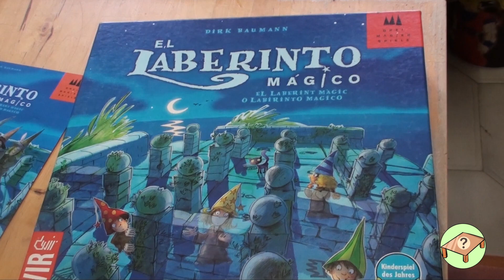EL LABERINTO MAGICO JUEGO DE MESA COMO JUGAR TUTORIAL RESEÑA JUEGATELAMESA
COMO JUGAR A LABERINTO MAGICO UNBOXING JUEGO DE MESA la reseña completa en JUEGATELAMESA
Bienvenidos Hobbytoons escuderos de las montañas altas de juegatelamesa, donde los reyes se sientan en sus cimas y cuentan batallas, mientras tiran dados de vida.
El juego de mesa el laberintomagico es un juego ideal para los mas peques y para toda la familia, es muy divertido y rapido. En youtube podras ver este gran video UNBOXING PARA QUE SEPAS COMO ES juegosdemesa juegatelamesa como jugar a laberinto magico es muy facil y divertido laberinto magico juego de mesa como jugar tutorial en este video

Nuestra comunidad bien poco tiene que ver con el resto del mundo, somos gentes de Honor, falto es en aciagos tiempos. Ávidos temerarios, gentes de toda clase, respetuosos con el entorno y no faltos de humildad.
Hoy celebro vuestra venida, más cuantos seamos, más disfrutaremos he aquí el duro trabajo de los Hobbytoons escuderos de las montañas altas de juegatelamesa, nuestro deber es traer al mundo un lugar donde reposar de sus heridas, defender las causas justas y luchar si es preciso hasta el último aliento de dragón.
No tenemos edad, pues pocos son los que recuerdan, vivimos el día como si fuera el ultimo, de esta manera disfrutamos con lo que hacemos y siempre con la felicidad en nuestras vidas, pues sabemos que es una partida perdida, pero defenderemos nuestras vidas utilizando magias, dados, y pociones pues conocemos aquello antiguo y también lo nuevo.
Solo puedo prometeros que tendréis vuestro reconocimiento, pues los Hobbytoons escuderos de las montañas altas de juegatelamesa son los primeros en entrar en contienda y los últimos en mantenerse en pie.

UNID VUESTRAS FUERZAS CON NOSOTROS
Y FORMAD PARTE DE NUESTRA COMUNIDAD
HOBBYTOONS LA COMUNIDAD OS NECESITA, UNIROS A LOS ESCUDEROS DE LAS MONTAÑAS ALTAS DE JUEGATELAMESA

Y NO OLVIDES TOCAR LA CAMPANITA PARA ESTAR AL DIA DE LAS NOVEDADES